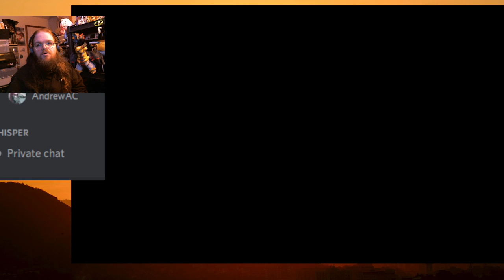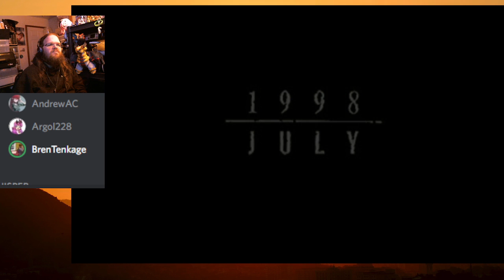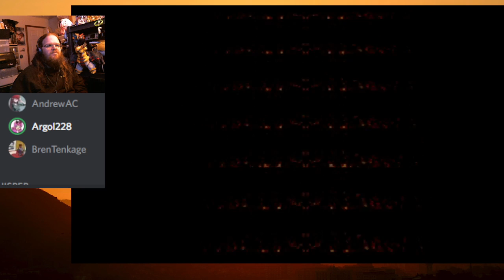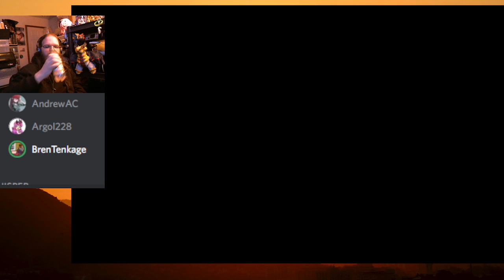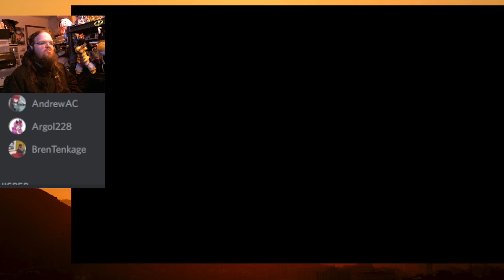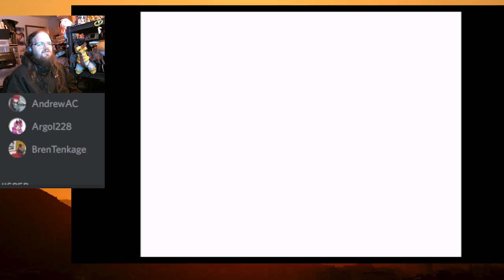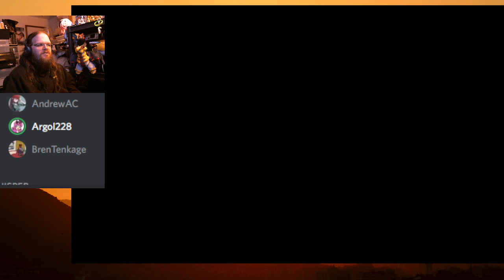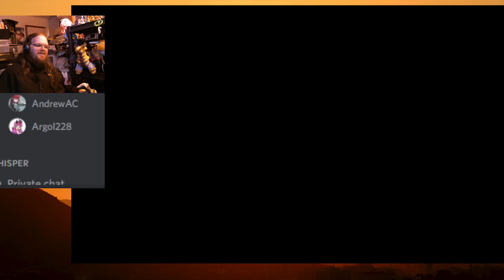Resident Evil Director's Cut / Jumping Flash Stream (TTBASTP 10.13.22)